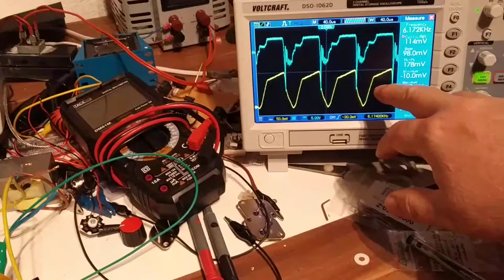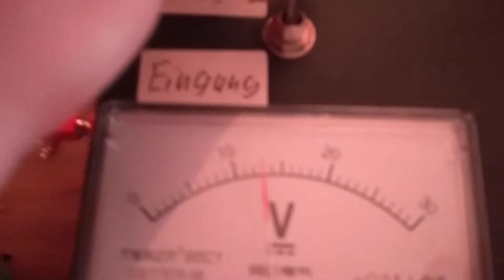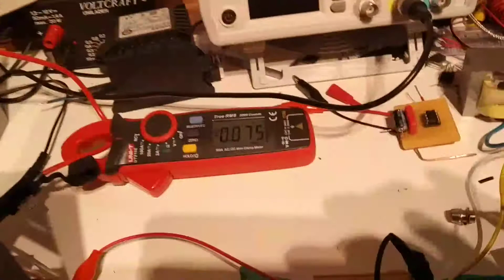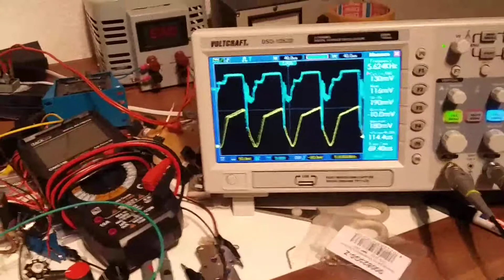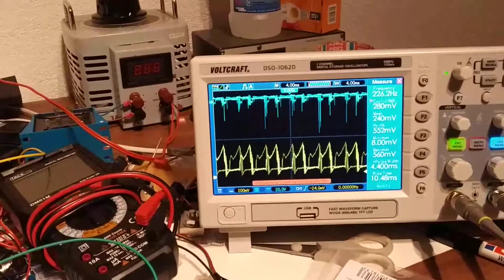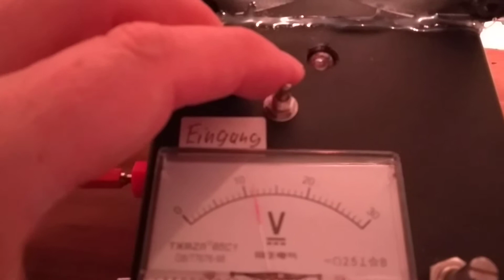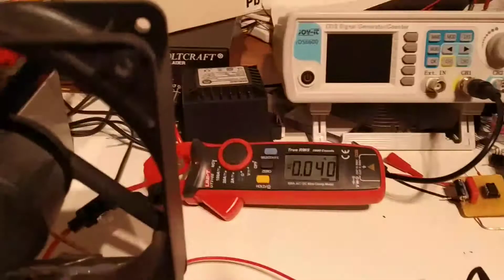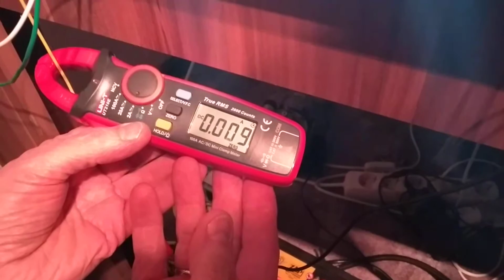Very efficient Bedini Solid state circuit running 5 LED light bulbs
This is simular to the Rick Friedrich Convention video where Michael Schuh showed his
Pulse motor with his Schuh-Box with the LC circuits inside, which recharge the power Source battery..